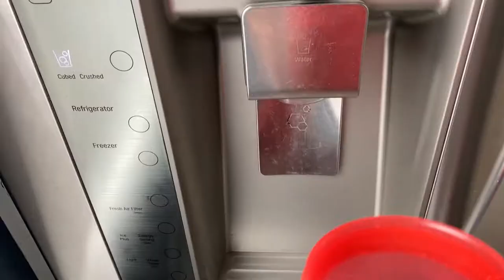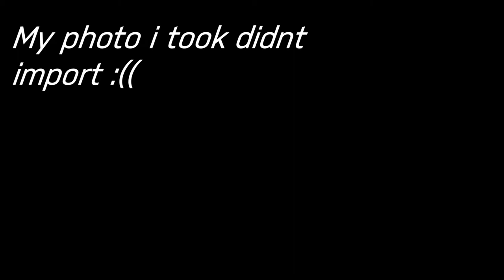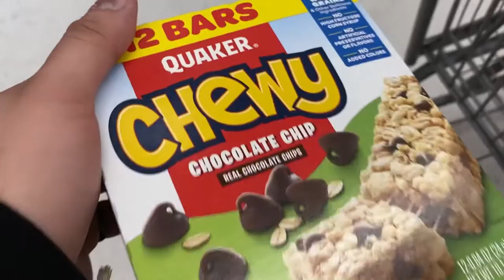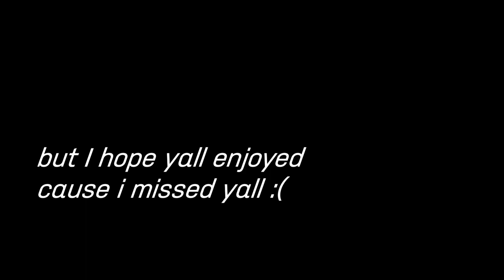I MET THE CHICAGO HUNTSMEN! | Vlog #003